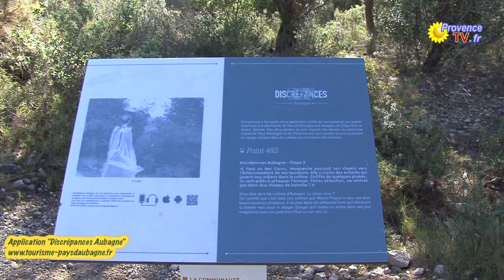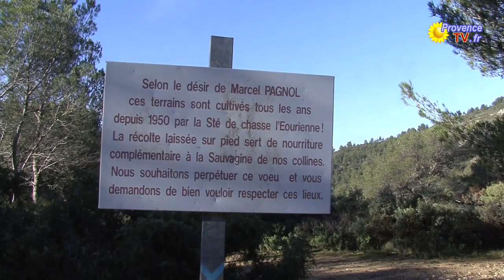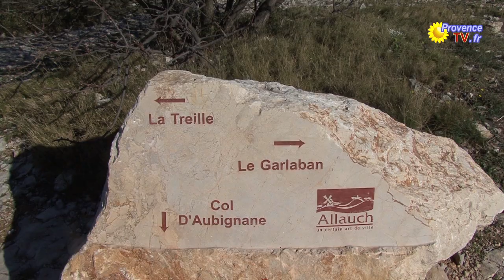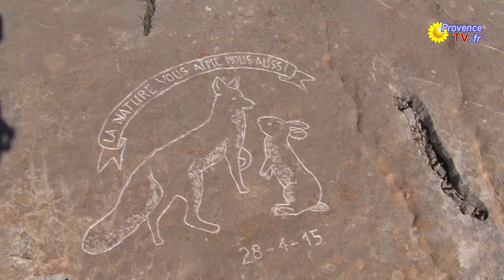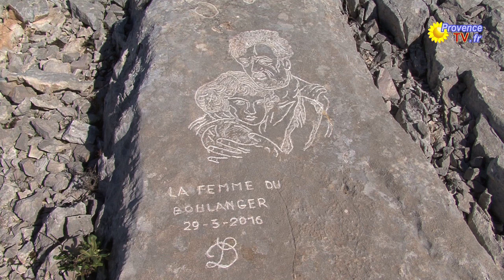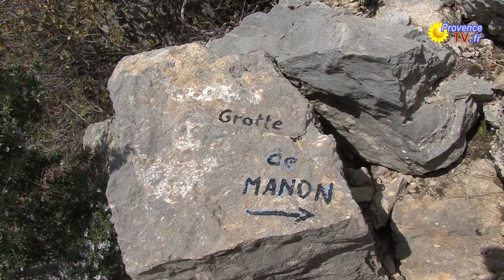Provence - Le Garlaban, sur les traces de Pagnol - Provence TV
Alain notre guide, nous fait découvrir les chemins du Garlaban, si chers à Marcel Pagnol. Natif d'Aubagne le cinéaste provençal fréquentait les collines dans son enfance et ces lieux l'ont inspiré pour réaliser ses plus grands films. Une belle balade nature avec un retour sur les endroits mythiques du cinéma français. Alain rencontre aussi un graveur passionné de la Provence et des oeuvres du grand cinéaste.

Illustration musicale :
Nicolas Heidlas : Sunny Holidays - Sunny Afternoon - Créative Commons